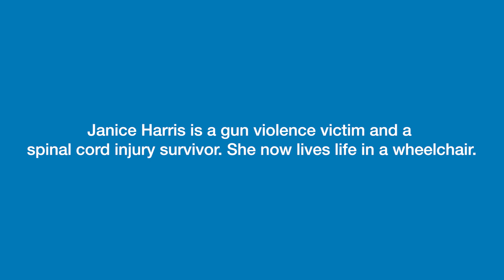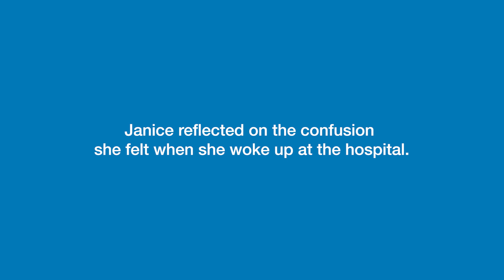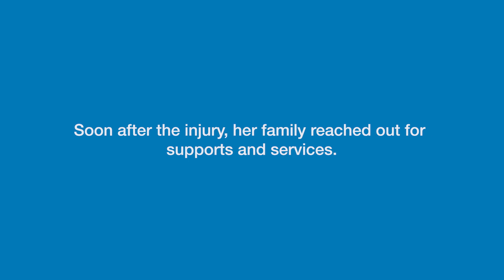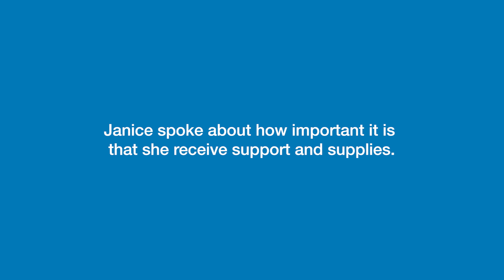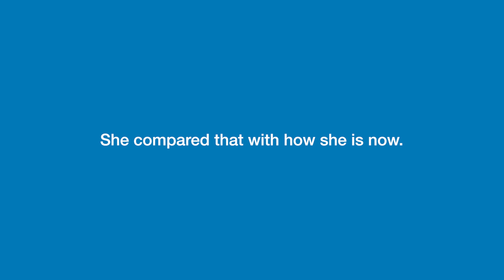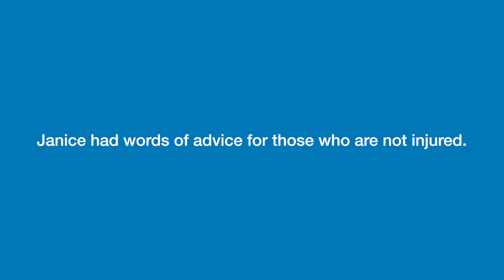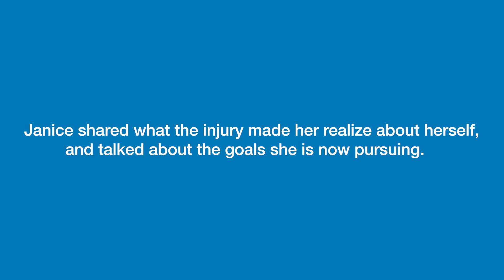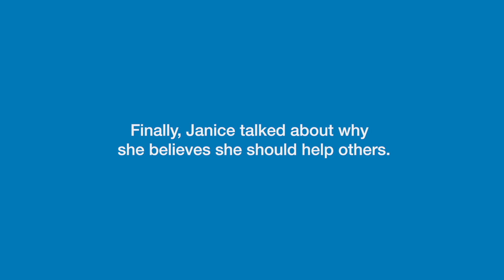We Can Do All Things - Interview with a Spinal Cord Injury Survivor - Janice Harris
Janice Harris's life changed forever just before her 21st birthday when a tragic hostage situation left her paralyzed from the neck down. After surviving the ordeal and waking up in the ICU, Janice faced overwhelming challenges, struggling to adjust to life in a wheelchair. Despite dark times, she found hope through her faith, family, and friends. Now pursuing a master’s degree in psychology, Janice aims to help at-risk teens, using her story of resilience to inspire others. "Life is not over. We can do all things," she says.